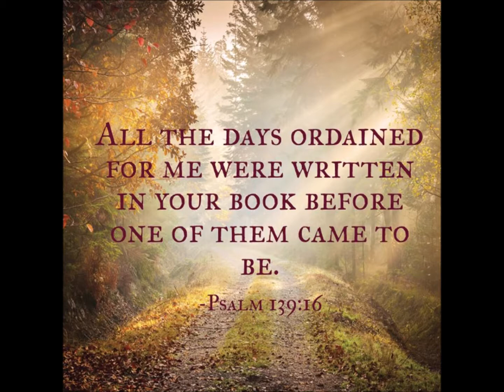Our Heavenly Biography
Pastor Chester Morris
August 25, 2019
Church of the New Covenant